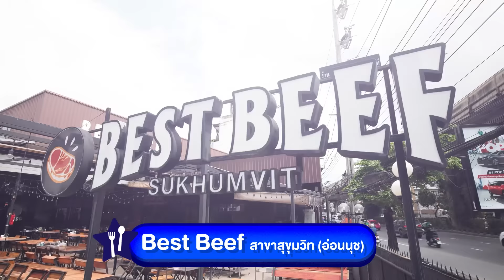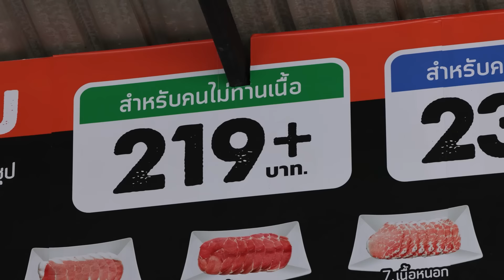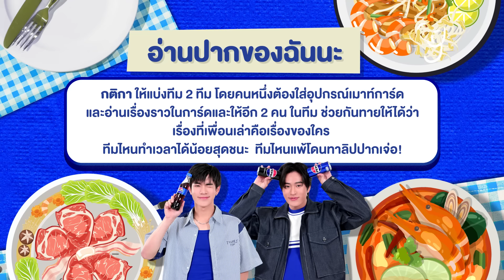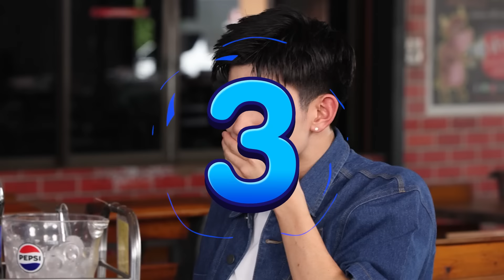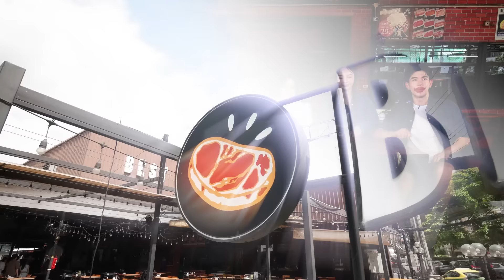เกมสุดปั่น ขำฟันแตก! 😬 | เป๊ปซี่ มิตรชวนกิน Guide EP.12 [Eng Sub]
อีสฉ่ำ! 🍽️ ไปกับ 4 สาว 🌠🌛มิตรรักแห่งดวงดาว ‘น้ำตาล’ ’ฟิล์ม’ ’มิ้ลค์’ และ ’เลิฟ’ กับเกมสุดปั่นที่ทำให้ขำจนฟันแตก!!! 🎉พร้อมเอาใจสายเนื้อกับร้าน Best Beef ที่อิ่มฟินเกินคุ้ม!✨

รายการ เป๊ปซี่ มิตรชวนกิน Guide with Gemini - Fourth
ออนแอร์ทุกวันศุกร์ เว้น ศุกร์ เวลา 18:00. น.
ทาง Facebook และ Youtube : GMMTV

Subtitles
Indonesian : crescentpeach8 & lavantube98  GeminiFourth Trans Team
Chinese (Traditional) : ใบไผ่ (IG baipaii.muv)
Portuguese (Brazil) : @GeminiFourthBR (X), @MilkLoveBR (X), @PortalNamtanBR (X)
Korean : 오복이(@pepsistraight)